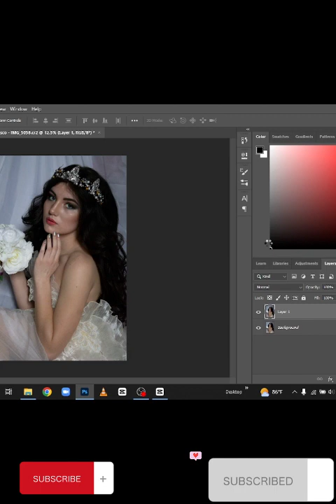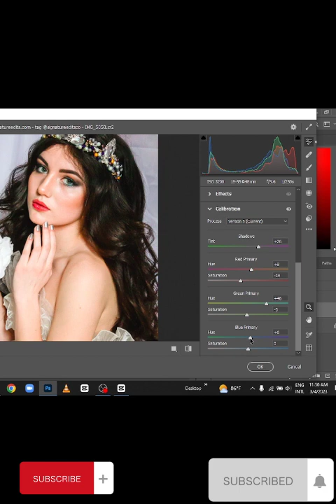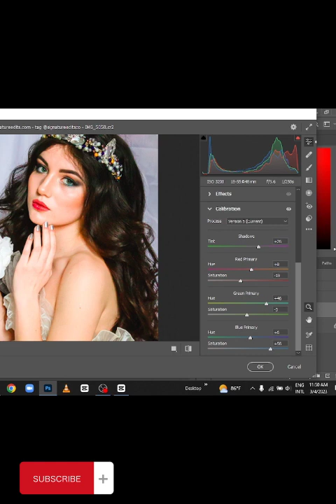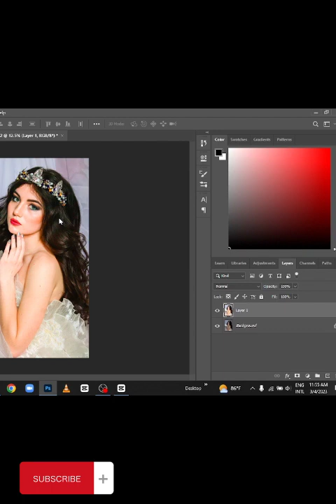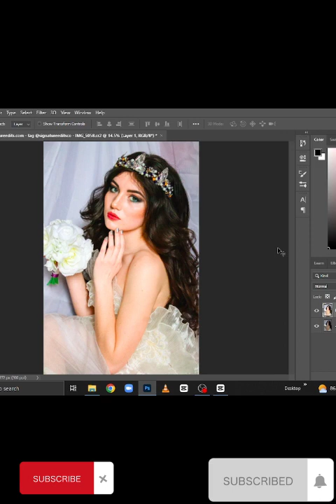SIMPLE PRESET IN PHOTOSHOP -BRIGHT SHOOT PHOTO EDIT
Thank for watch my videos
All Credits by TR ART GALLERY OWNER
You want This presets Comment Inbox